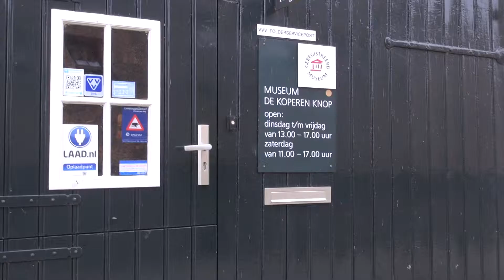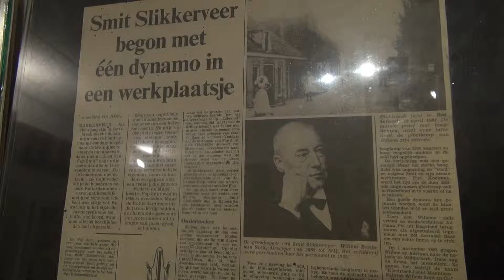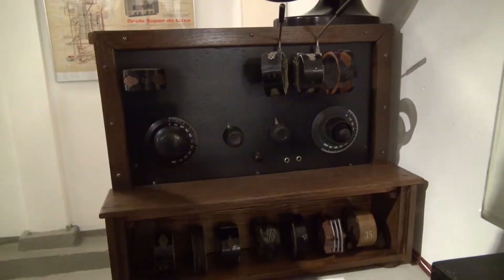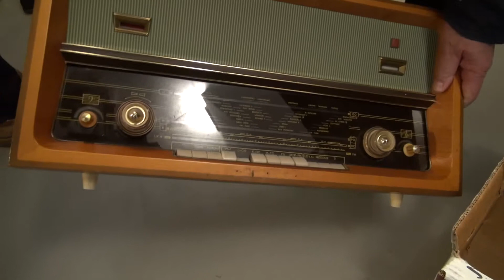Radioreparatiedag in Hardinxveld 2017